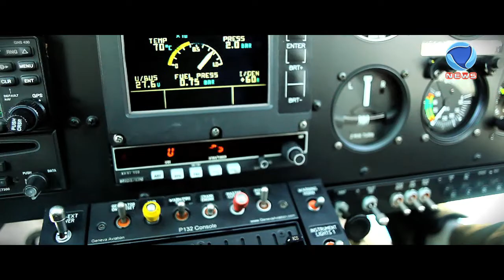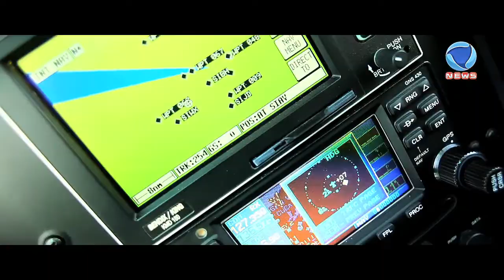TEASER Viva Acao